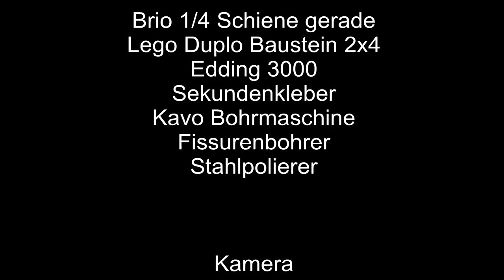2012-06-09 Bau eines Adapters zwischen Brio Schienen und Lego Duplo Bausteinen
Da es keinen kaufbaren Adapter zwischen der Brio Bahn und Lego Duplo Schienen gibt, habe ich mich entschlosssen, selber einen Adapter herzustellen. Wie man das z.B. machen kann, sieht man in diesem Video. Natürlich gibt es auch andere Wege, aber das war auf die Schnelle der erste Weg (Gesamtdauer ca. 10-15 Minuten).